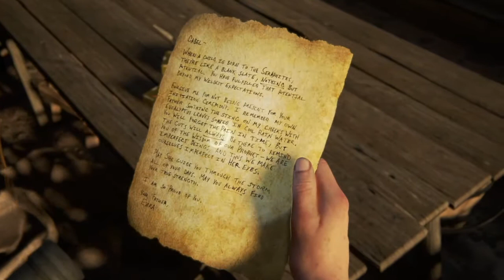Vamo' a Jugar The Last of Us II - Somos Abby: Territorio Hostil & Visita de Invierno - Parte 22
Primer día en Seattle: los Scars atrapan a Abby; Abby visita a Owen el el Acuario; conocemos a Yara y Lev.

Muchos dicen que este juego no dio el ancho. ¿Qué les parece si lo descubrimos juntos?

¡Hola! Desde que tuve una consola en mis manos soñé con el día de tener mi propio canal de videojuegos y divertir a una comunidad de gamers con las aventuras que sólo un buen juego nos puede dar.

Yo soy koalitygamer una gamergirl con exceso de spanglish y una terrible afición a sufrir con juegos de terror.